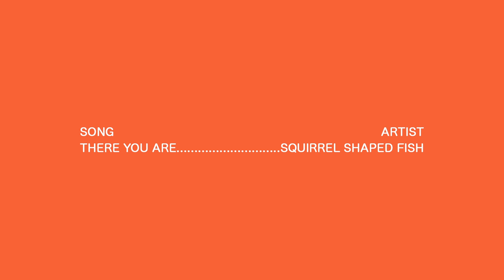Squirrel Shaped Fish - There You Are - Real Feels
Squirrel Shaped Fish perform their original song ‘There You Are’ for Real Feels at the second FeelDay.